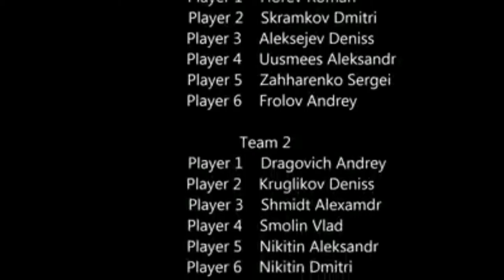Воллейбол на мызе АА 2015